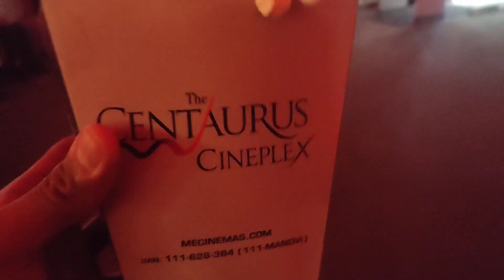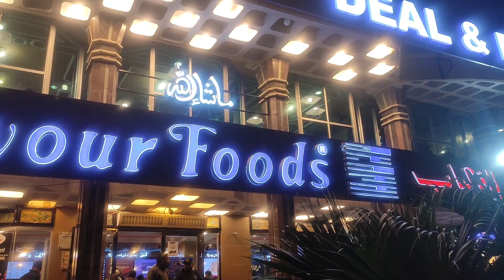Islamabad trip with boys | Friends Dayout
It's my first vlog hopefully you enjoyed it | Islamabad tour with squad | Faisal mosque | Centaurus mall

muhammad_huzaifa_12

Credit for Nasheed | Use in my vlog to mercifulservant